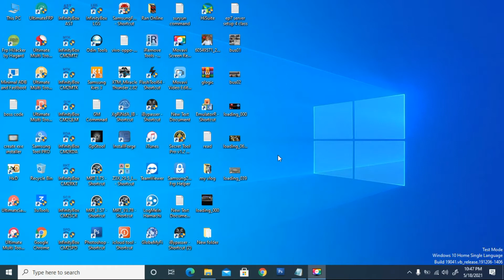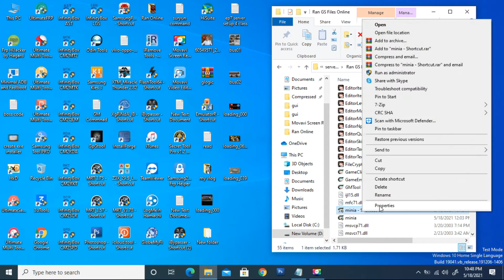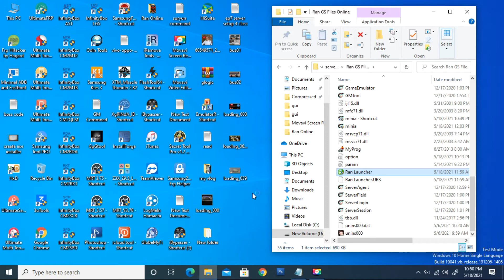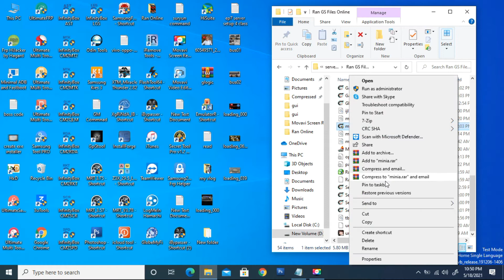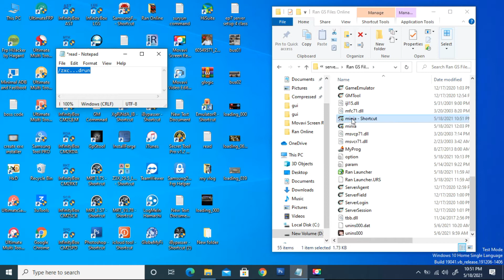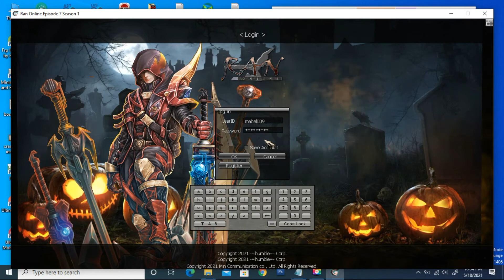Please Use Launcher to Play! Ran Online Juver Problem, (Fix!) Tagalog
Solution: /zxc...drun
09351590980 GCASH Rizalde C